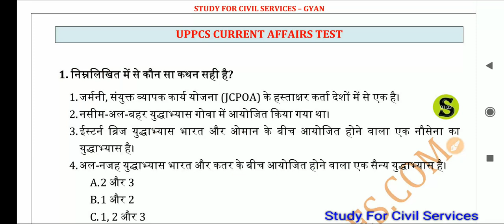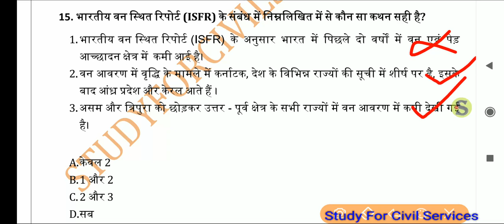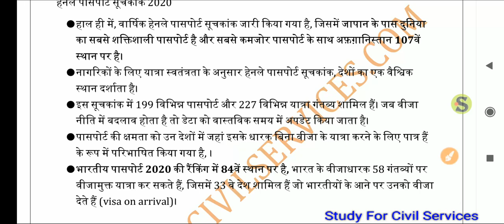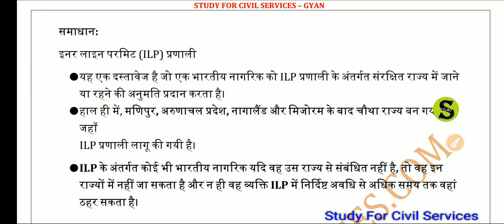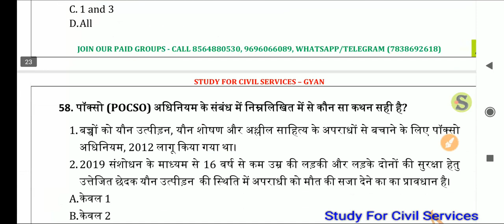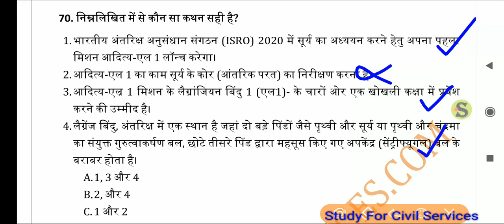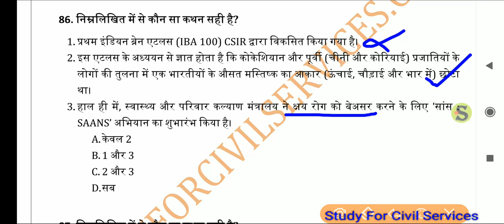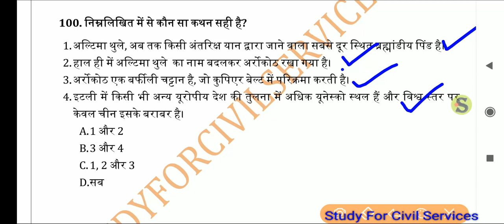हिन्दी uppsc 2020 mock test series 8 uppcs 100 current affairs question mcq up pcs psc upsc bpsc ias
Bilingual (दोनों भाषाओं में) में   UPPSC 2020 PRE TEST SERIES  , TOP 100 QUESTIONS MCQ MPPSC BPSC UPSSSC upsc pcs gk
UPPSC 2020 PRELIMS PAID GROUP MOCK TEST SERIES 8 WITH ANSWERS EXPLANATION AND SOLUTIONS ( TOP 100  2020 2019  gk QUESTIONS  LATEST NEWS GK GENERAL KNOWLEDGE AWARENESS STUDIES  )

UPPSC 2020 PRELIMS PAID GROUP  model questions  ANSWERS EXPLANATION SOLUTIONS ( TOP 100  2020 latest  NEWS GK GENERAL KNOWLEDGE AWARENESS STUDIES  )  by study for civil services ( gyan prakash mishra ) for uppsc uppcs up pcs psc 2020 prelims , ro aro samiksha adhikari 2016 , beo block education officer ( khand shiksha adhikari 2020 ) ,  for all uppsc exams like AE , APO  , upsssc all exams like lekhpal vdo lower pcs , up police upp si constable and uppcl daroga bharti  , gram panchayat adhikari , village development officer ,  Deputy Collector, Deputy Superintendent of Police, Block Development Officer, Assistant Regional Transport Officer, Assistant Commissioner (Commercial Tax), District Commandent Homeguards, Treasury Officer/Accounts Officer (Treasury), Cane Inspector and Assistant Sugar Commissioner, Superintendent Jail, Manager Credit (Small Industries), Manager Marketing and Economic Survey (Small Industries), Executive

सिविल सेवा प्रारंभिक मुख्य परीक्षा (IAS Pre Mains)

राज्य बिहार झारखंड हरियाणा राजस्थान महाराष्ट्र मध्य प्रदेश पंजाब  लोक सेवा आयोग ( State pcs BPSC MPSC MPPSC PPSC RPSC HPSC JPSC CGPSC UKPSC  )